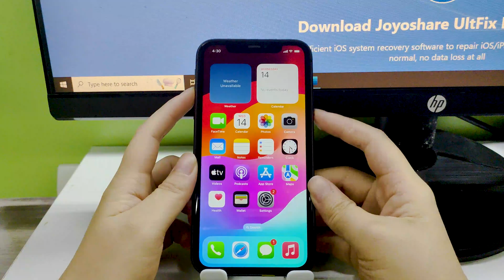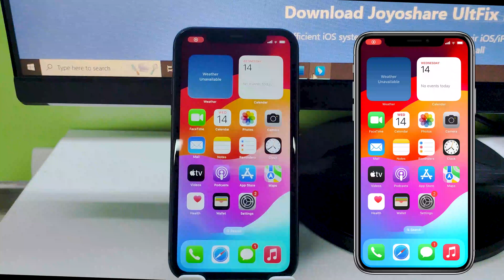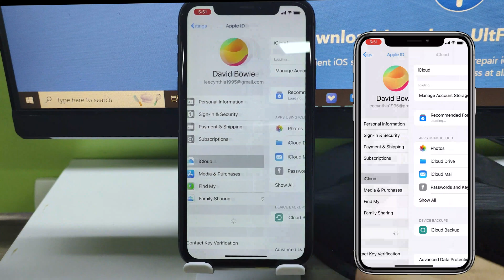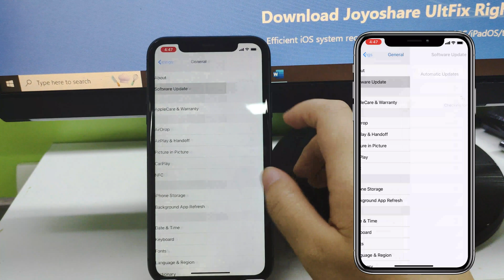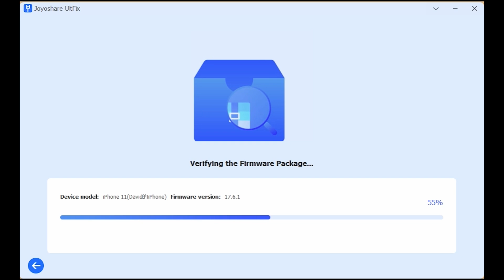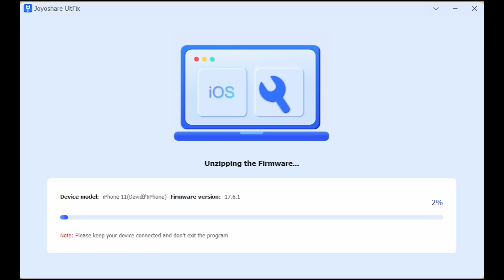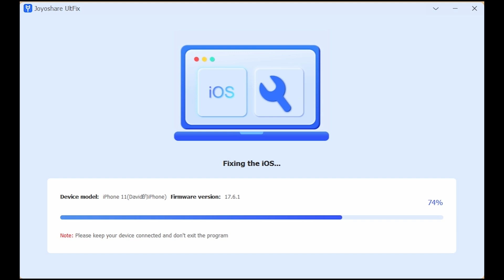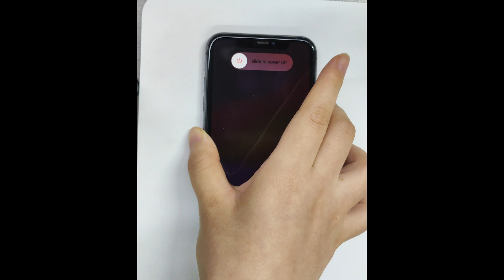My iPhone Keeps Restarting Itself? 10 Real Fixes 2024!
✨Don't miss out on limited-time discount coupons: iOS18BULF（Valid Until Sept. 5, 2024）

Is your iPhone constantly restarting? You're not alone, but don't worry, there are solutions! In this video, we’ll show you 10 ways to fix an iPhone that keeps restarting. From simple troubleshooting steps to more advanced fixes, you’ll find everything you need to stop the endless restarting loop and get your device back to normal. Watch now and resolve the issue with these tried and tested methods!

Method Covered:
0:00 Introduction
0:16 Solution 1: Hard Reset
1:07 Solution 2: Troubleshoot Buggy Apps
1:42 Solution 3: Remove SIM Card
2:05 Solution 4: Refresh iPhone Storage
2:26 Solution 5: Check Battery Health
2:45 Solution 6: Reset All Settings
3:05 Solution 7: Update iOS
3:20 Solution 8: Use Joyoshare UltFix
6:18 Solution 9: Restore Your iPhone
7:48 Solution 10: Seek Help from Apple Support

Welcome to Joyoshare iOS Solutions Channel! More videos on our Channel are coming to this space.